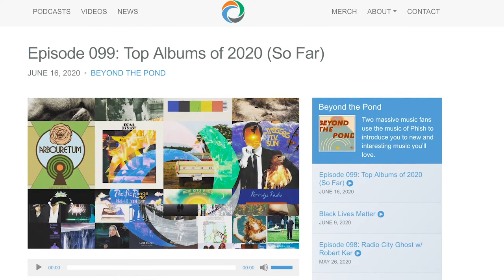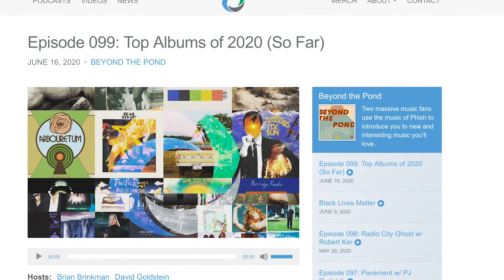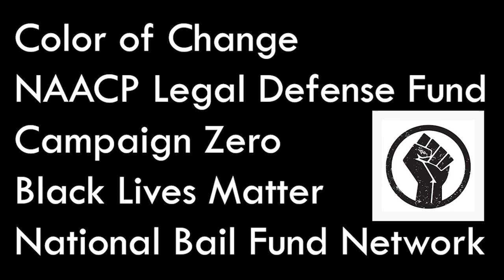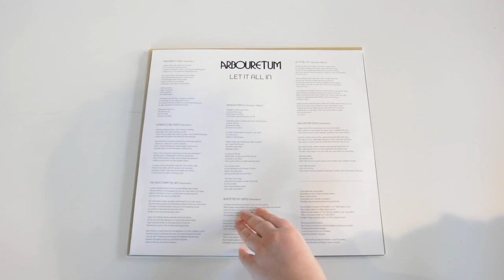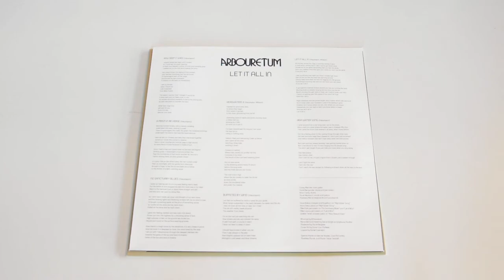The Drop Daily 6/18/20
The Drop Daily with RJ Bee

Today I want to tell you about a really great podcast episode from one of our podcasts, Beyond the Pond. We’re going to play a brief snippet from this episode as well.

In this episode, Dave and Brian run down each of their lists of the top 10 albums of 2020 thus far. As they do on every episode, they introduce me to a bunch of music, and I learn a lot along the way.

We should also mention that episode 100 is coming out on June 30—with a very special guest host.